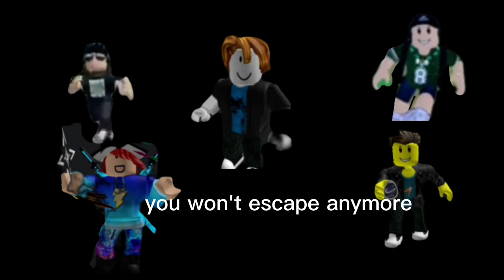roblox text to speech but the main characters have a brain |season 2|(part 5)